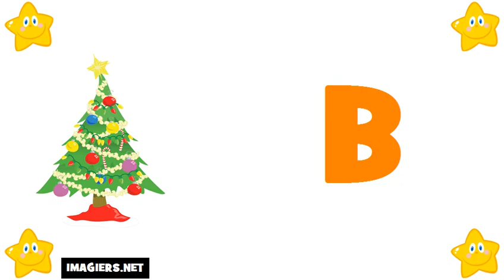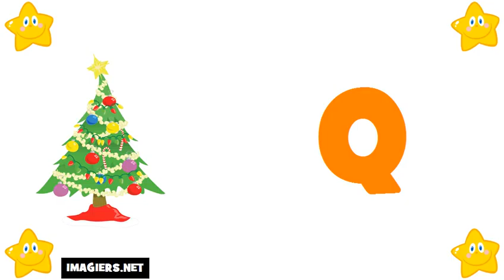خطابات الفرنسية # الأبجدية الفرنسية